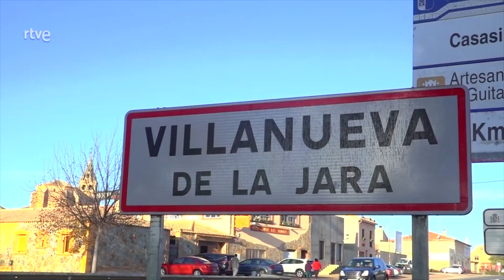Cultivo de Hongos | Reportaje TVE Saber Vivir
Cultivo de hongos en  Villanueva de la Jara por empresa Mercajara.